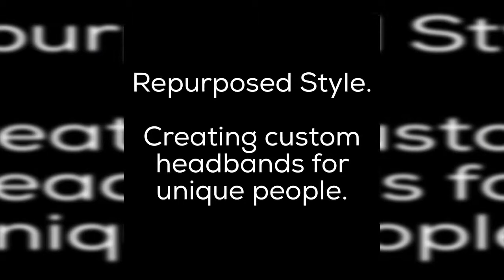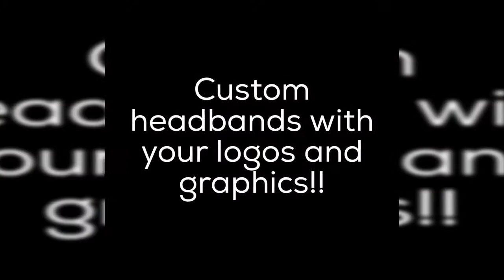PHOENIX FASHION WEEK PROMO!!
Multi-Colored-Animal. Repurposed Style - Creating custom headbands for unique people.